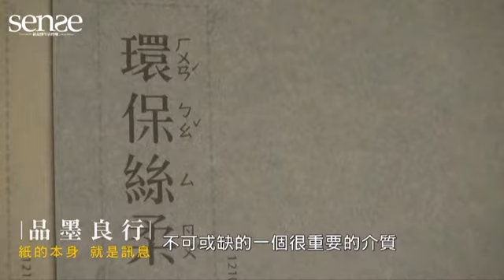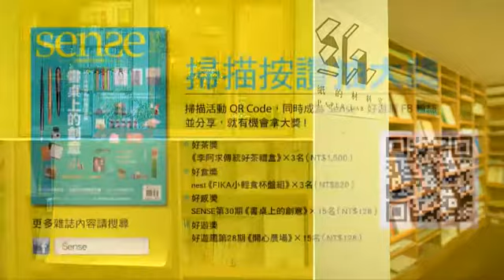《Sense好/感》品墨良行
《SENSE好感》30期8月號「書桌上的創意」好評發售中